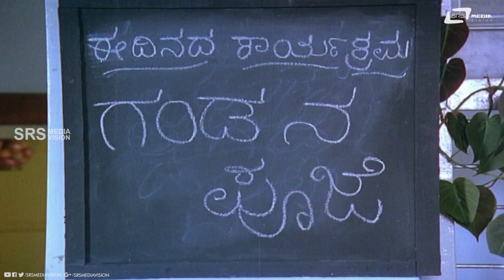Ayyo Nam Avvane!| Jana Nayaka| Umashree|Mukhyamanthri Chandru| Comedy Scene-2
Watch Ayyo Nam Avvane! Comedy Scene from the film Jana Nayaka.Starring Umashree and Mukhyamanthri Chandru on Srs Media Vision Comedy Channel..!!
Film: JANA NAYAKA
Starcast: UMASHREE, MUKHYAMANTHRI CHANDRU
Director: BHARGAVA
Producer: BHARGAVA, RAJARAM
Banner: KALAKRUTHI
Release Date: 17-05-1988